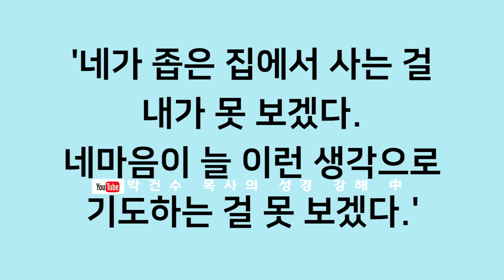[영혼의 양식! 은혜의 축복!] 박건수목사의 원어성경 강해-행복바이러스_하늘나라것으로 살기